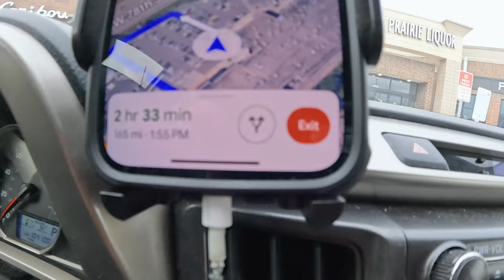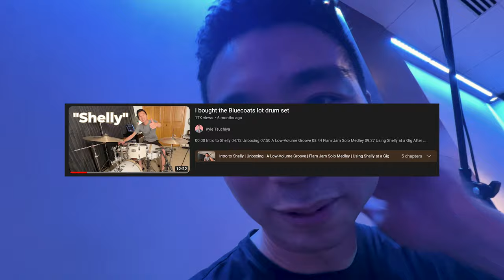a weekend of gigs VLOG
I had some small, fun gigs and brought the camera along with me.

Support local live music! Follow the bands featured in this video!

Vlog music by @dcuttermusic

Chapters:
00:00 DAY 1: Travel to LaCrosse, WI
01:47 Load-in and set up
03:37 Soundcheck / chill time
05:50 Drum Cam: Gig 1
07:30 Quick gear rundown
08:26 DAY 2: Stimulating the LaCrosse Economy
10:03 Travel to Burnsville, MN
11:06 Drum Cam: Gig 2
14:13 Go home